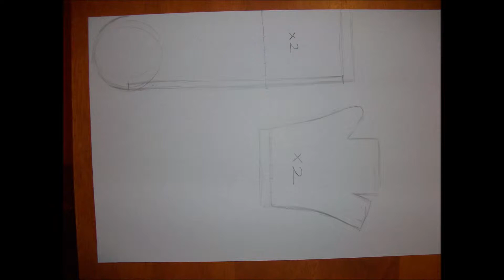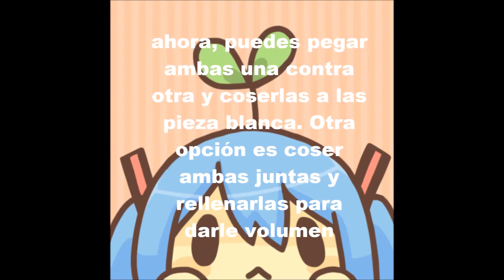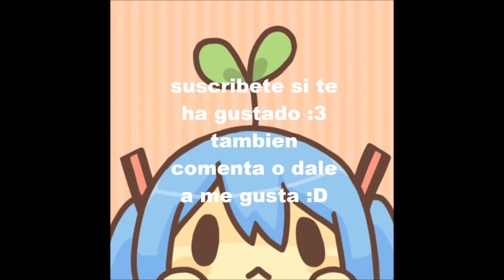♥ || How to make miku´s leek pencil case ♪ || ♥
POR FIIIIIIIIIIIIIIIIIIIIIINNNNNNNNNNNNN!
Ya era hora de subir videoo!!  :D
bueno, hoy os enseño como hacer este sencillo y obviamente muy lendo *-* estuche de hatsune miku  puerro
enserio es muy fácil si sabes coser, y es muy útil.